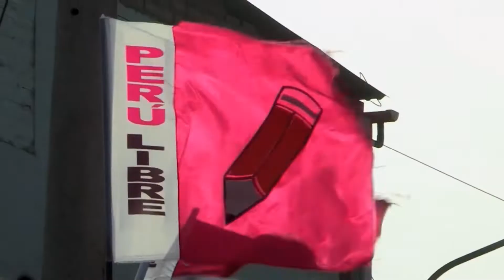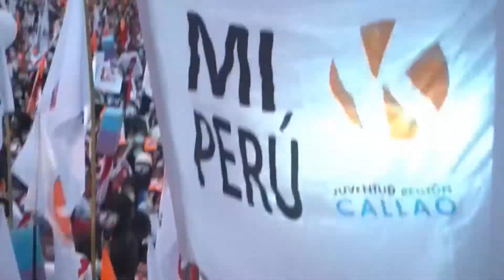Pedro Castillo es proclamado presidente electo de Perú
El izquierdista Pedro Castillo fue proclamado este lunes presidente electo de Perú, un mes y medio después de los comicios que ganó a la derechista Keiko Fujimori, quien retrasó su nombramiento con más de un millar de impugnaciones en las que denuncia sin pruebas fehacientes un supuesto "fraude".